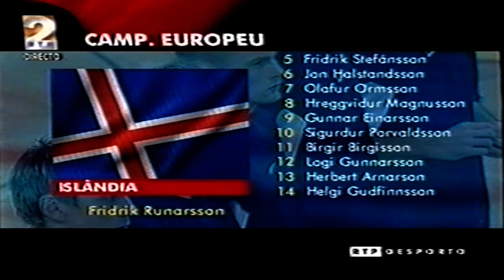Portúgal - Ísland 2001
Dramatískur sigur á Portúgal í Porto árið 2001.